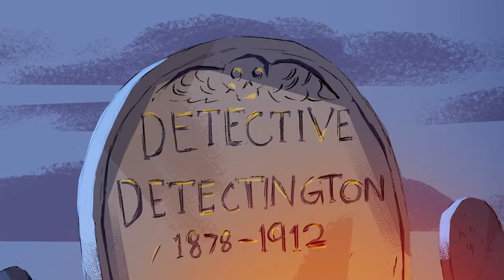GOOD BOY RICHARD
To learn more about the Master of Fine Arts in Animation at Lipscomb University,